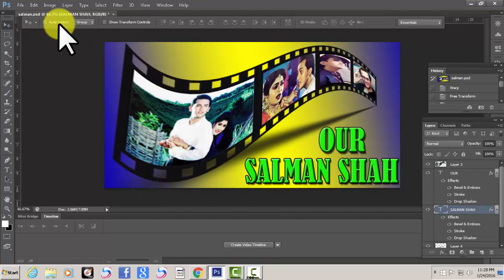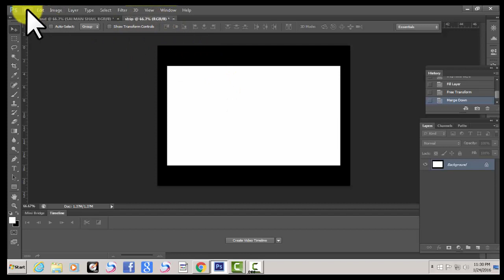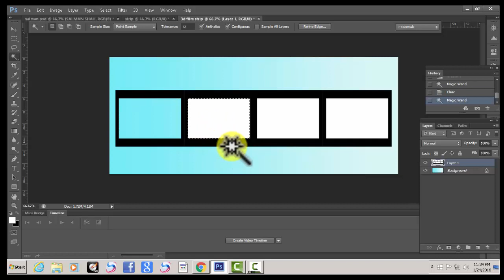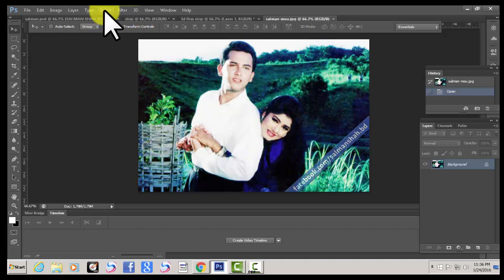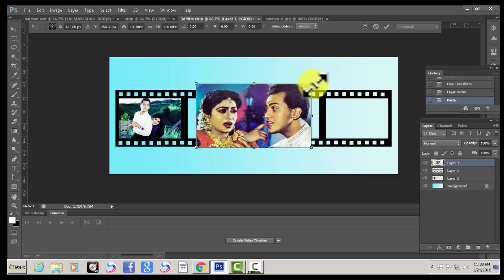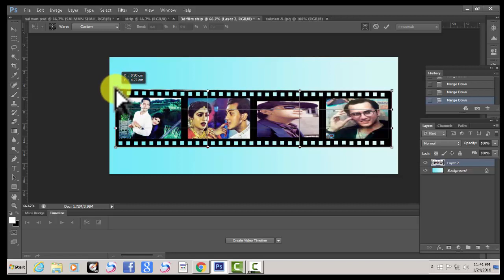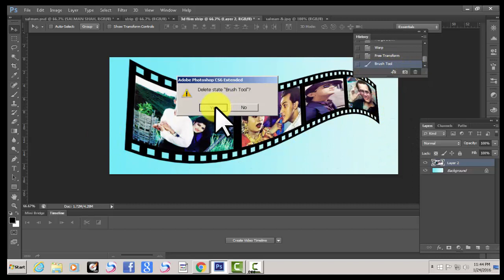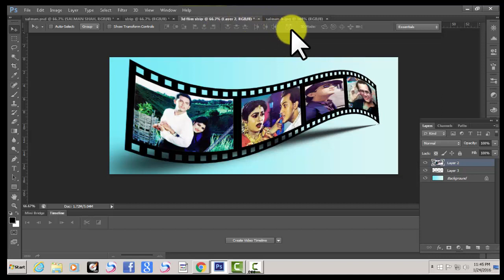Adobe photoshop cs6 Bangla tutorial :How to create a 3D film strip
ফটোশপ শিখুন সম্পূর্ণ বাংলা ভাষায়।প্রতিটি প্রক্জেকট এ শিখতে পারবেন নতুন নতুন ট্রিক,শিখতে পারবেন নতুন নতুন টুলের ব্যবহার।তাই একঘেয়েমী পুথিঁগত বিদ্যার কচকচানি ছেড়ে আজই শুরু করুন বাংলা টিউটোড়িয়াল টিভির মাধ্যমে ফটোশপ শেখা।যেখানে নেই কোন একঘেয়েমিতা।শুধু রয়েছে নিত্য নতুন সৃষ্টির আনন্দ সাথে সাথে মাতৃভাষায় ধারা বর্ণনা সহ ।অতি সহজে ফটোশপের বিভিন্ন কমান্ড,টুল,লেয়ার,মাস্ক,গ্রেডিয়েন্ট ইত্যাদি ফটোশপের খুটিঁনাটি সহ সম্পূর্ন একটি জ্ঞান।সাথে সাথে থাকছে প্রশ্ন করে জানার ব্যবস্হা।সকলের শুভ কমনায় বাংলা টিউটোড়িয়াল টিভি।